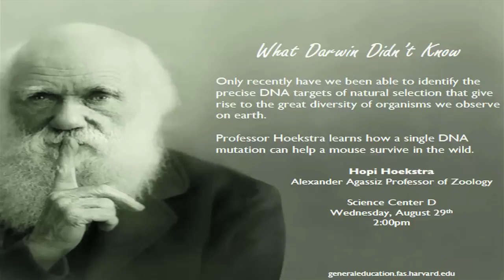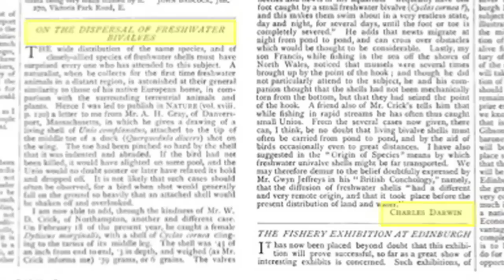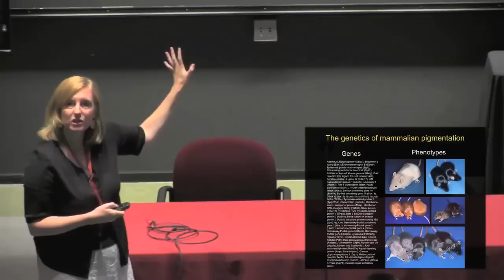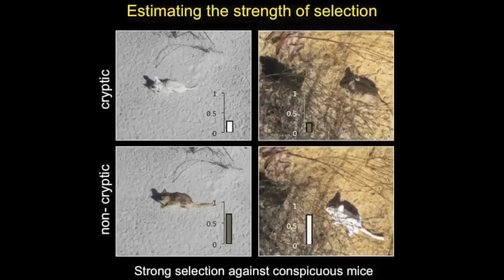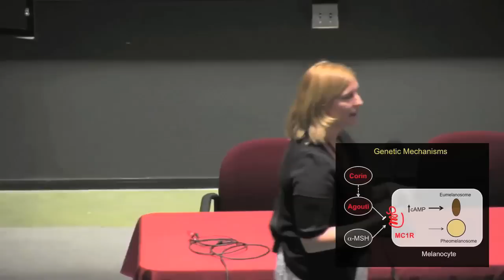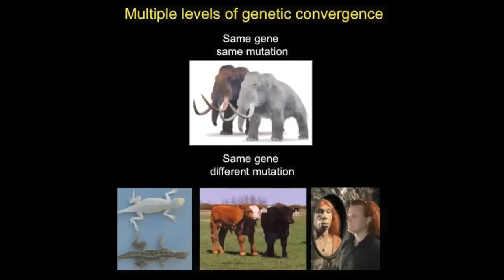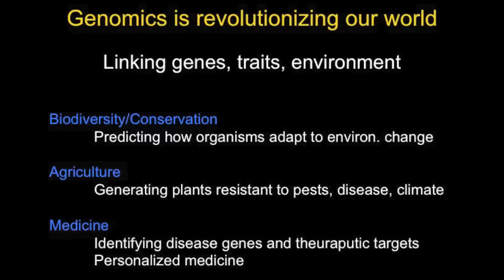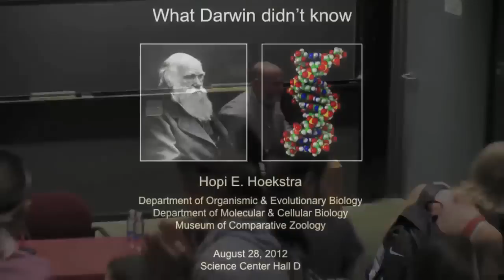What Darwin Didn't Know | Opening Days Lecture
Only recently have we been able to identify the precise DNA targets of natural selection that give rise to the great diversity of organisms we observe on earth.

Professor Hoekstra learns how a single DNA mutation can help a mouse survive in the wild.

Hopi Hoekstra (Alexander Agassiz Professor of Zoology)
Science Center D
Wednesday, August 29th